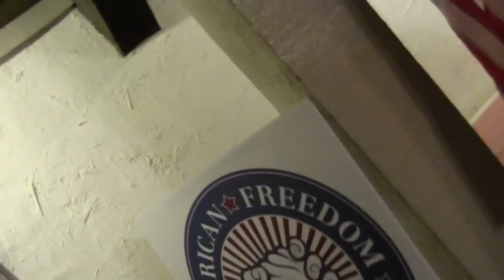E.U. Islam "blasphemy-law" victim: "Socialists squelch free-speech" Sanctuary of America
Austrian free-speech crusader, Elisabeth Sabaditsch-Wolff, goes into detail about the Democrat, far-left quest to invade and overwhelm the West with more subversive Muslim immigrants. in Southern California.